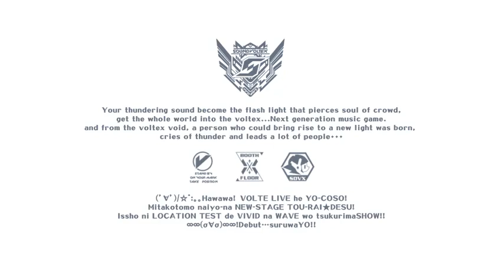Welcome to SDVX VividWave (Location test) (SDVXSTAFF Twitter repost)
ε=△‹号外！号外ーッ！！
ボルテ新バージョン『SOUND VOLTEX VIVID WAVE』明日からロケテスト開催だゼ！
10月12日～10月14日の期間、GAMEシルクハット川崎ダイス店でド派手にいくゼーッ！
みんなドンドン遊びにきてくれヨナッ！

Welcome to VividWave